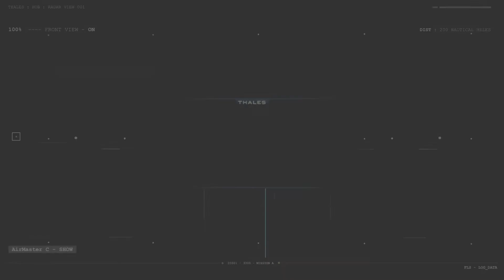Airmaster C - Thales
High performance radar for surveillance over land, sea, costal and air